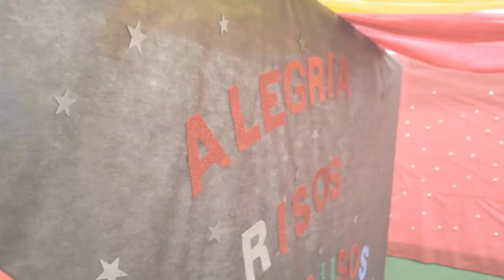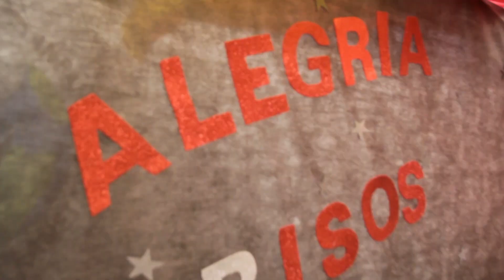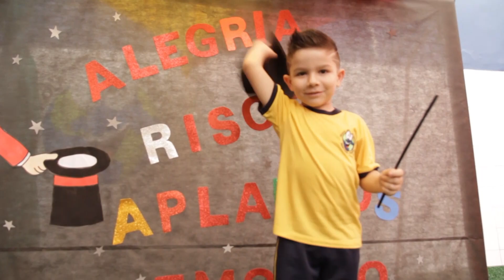FESTA Colégio Infantil - Portfolio Full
Portfolio Produtora, Escolas Parte 02